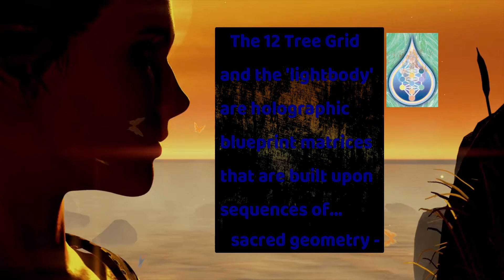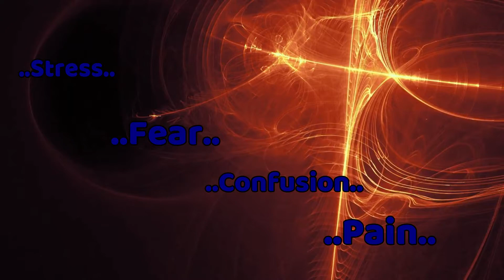The NAA (Negative Alien Agenda) & Energetic Blueprints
*** In order to change the body or heal the heart..one must first change or heal their energetic blueprint..and..or spiritual plan...We have the power through applied consciousness to change our energetic blueprint.
-Much Credit and Thanks to.

 * woman face silhouette at sunset close up with sea fog and particle
* abstract colorful meadow grass field with flowers and particles on black
* abstract colorful gold ethereal waves particles on black background 2D a
 * abstract colorful purple ethereal waves particles on black background 2D
* GoPro HERO 4 raw footage 3 candles black background seamless loop
* wellness health fitness: woman in yoga pose on white background
* woman beauty face closeup with tribal makeup and long hair on gold bg
* 3D animated tree and grass with wind effect
Savvas Karampalasis

***Much Love, Credit and Respect to the source of this information...Ascension Glossary ***